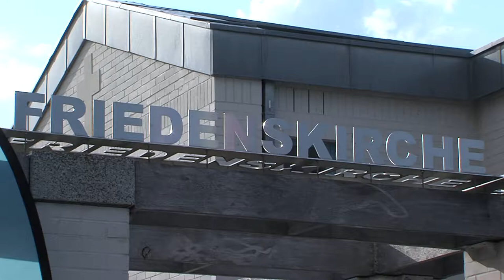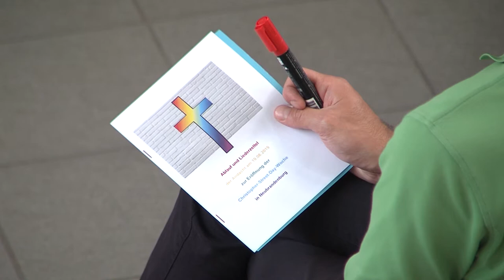queerNB kämpft für mehr Anerkennung (Neubrandenburg)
Neubrandenburg. Am kommenden Samstag wird es in Neubrandenburg zum allerersten Mal eine große Christopher Street Day-Parade geben. Außerdem macht der Verein Queer NB mit vielen weiteren Aktionen in dieser Woche auf sich aufmerksam.